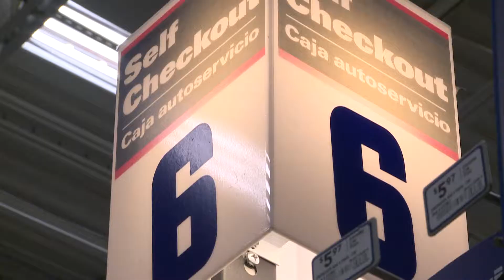Virginians Get Ready for Hurricane Irene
Virginians Get Ready for Hurricane Irene at Lowes.